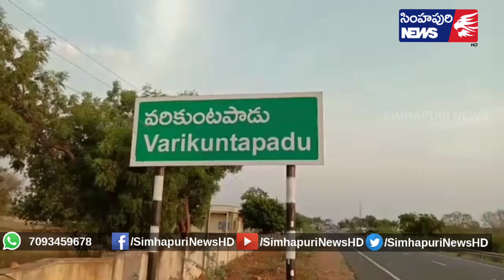కోవిడ్ నిబంధనలు అతిక్రమిస్తే కఠిన చర్యలు తప్పవు : ఎస్ ఐ శ్రీనివాస రావు,, Simhapuri News,,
కోవిడ్ నిబంధనలు అతిక్రమిస్తే కఠిన చర్యలు తప్పవు : ఎస్ ఐ శ్రీనివాస రావు
 కోవిడ్ నిబంధనలు అతిక్రమిస్తే కఠిన చర్యలు తప్పవని నెల్లూరు జిల్లా ఉదయగిరి నియోజకవర్గం వరికుంటపాడు ఎస్ ఐ శ్రీనివాస రావు తెలిపారు. శనివారం జంగం రెడ్డి పల్లి గ్రామ ప్రజలకు రెండో విడత కరోనా వైరస్ గురించి అవగాహన కల్పించారు.  ఈ సందర్భంగా ఎస్ ఐ శ్రీనివాసరావు మాట్లాడుతూ ప్రస్తుతం రెండో విడత కరోనా వైరస్ ఉద్ధృతంగా ఉందని ప్రజలు కరోనా నిబంధనలను తప్పనిసరిగా పాటిస్తూ,బహిరంగ ప్రదేశాలలో తిరిగేటప్పుడు భౌతిక దూరం పాటిస్తూ తరచూ శానిటైజర్ తో చేతులను  శుభ్రం చేసుకోవాలని తెలిపారు. మన చుట్టూ ఉన్న ప్రదేశాలను పరిశుభ్రంగా ఉంచుకోవాలని అన్నారు. వరికుంటపాడు మండలం లో కరోనా కేసులు ఎక్కువవుతున్న నేపథ్యంలో ప్రజలందరూ అప్రమత్తంగా ఉండాలని బహిరంగ ప్రదేశాల్లో తిరిగేటప్పుడు మాస్కులు తప్పనిసరిగా  ధరించాలన్నారు.  నిభందనలు అతిక్రమించిన వారిపై  జరిమానాలు తప్పవని  ఎస్సై శ్రీనివాసరావు హెచ్చరించారు.

 ఈ కార్యక్రమంలో  గ్రామ ప్రజలు, గ్రామ వాలెంటరీ మరియు పోలీస్ సిబ్బంది  పాల్గొన్నారు.